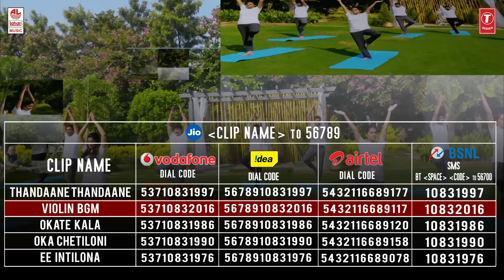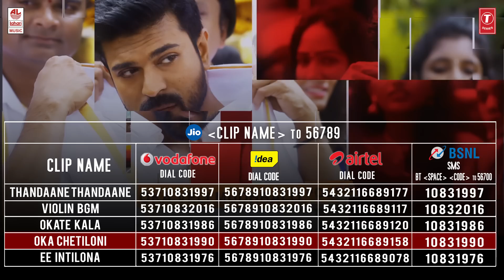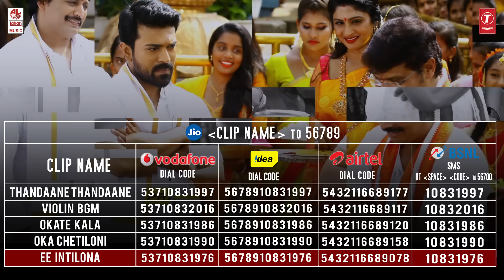Thandaane Thandaane Song CRBT Codes | Vinaya Vidheya Rama | Ram Charan, Kiara Advani, Vivek Oberoi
Watch Thandaane Thandaane Song CRBT Video (Ringtone Codes) from New Telugu Movie Vinaya Vidheya Rama starring Ram Charan, Kiara Advani, Vivek Oberoi.

Song: Thandaane Thandaane
Album/Movie: Vinaya Vidheya Rama
Artist Name: Ram Charan, Kiara Advani, Vivek Oberoi
Singer: MLR Kartikeyan
Music Director: Devi Sri Prasad
Lyricist: Shreemani
Music Label: Lahari Music

Listen to VinayaVidheyaRama Songs now on

Set as Caller Tune :

1) Thandaane Thandaane

2) Thandaane Thandaane Violin Bgm

3) Thandaane Thandaane Okate Kala

4) Thandaane Thandaane Oka Chetiloni

5) Thandaane Thandaane Ee Intilona